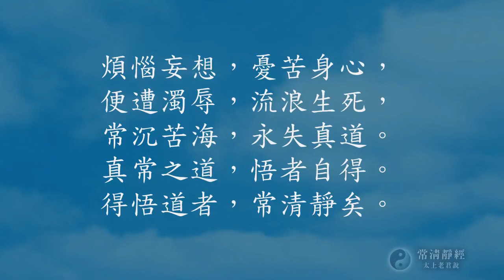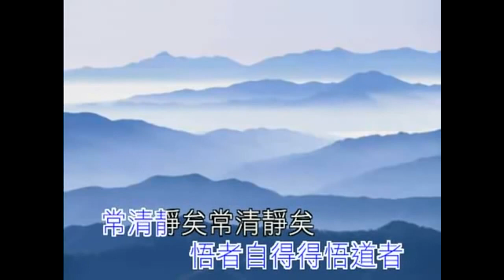太上老君《常清靜經》+《 清靜經 》原音唱誦版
太上老君說常清靜經 +《 清靜經 》原音唱誦版.- 由 慧平法師 菩提觀音寺、San Chian 提供.---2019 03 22上傳完成.
《太上清靜經》
老君曰，大道無形，生育天地。大道無情，運行日月。大道無名，長養萬物。吾不知其名，強名曰道。
夫道者，有清有濁。有動有靜。天清地濁。天動地靜。男清女濁。男動女靜。降本流末。而生萬物。
清者濁之源。動者靜之基。人能常清靜。天地悉皆歸。
夫人神好清，而心擾之。人心好靜。而慾牽之。
常能遣其慾，而心自靜。澄其心，而神自清。自然六慾不生，三毒消滅。
所以不能者，為心未澄，慾未遣也。
能遣之者，內觀其心。心無其心。外觀其形。形無其形。遠觀其物。物無其物。三者既悟。惟見於空。
觀空亦空。空無所空。所空既無，無無亦無，無無既無，湛然常寂。寂無所寂，慾豈能生，慾既不生。即是真靜。
真常應物，真常得性，常應常靜，常清靜矣。
如此清靜，漸入真道。既入真道，名謂得道。雖名得道，實無所得。為化眾生。名謂得道。能悟之者，可傳聖道。
太上老君曰，上士無爭，下士好爭。上德不德，下德執德，執著之者，不明道德。
眾生所以不得真道者，為有妄心。
既有妄心，即驚其神。既驚其神，即著萬物。既著萬物，即生貪求。既生貪求，即是煩惱。
煩惱妄想，憂苦身心，便遭濁辱。流浪生死。常沉苦海，永失真道，真常之道，悟者自得，得悟道者，常清靜矣。
註解：
太上老君說常清靜經註(一)經名：太上老君說常清靜經註。元代道士李道純註。一卷。底本出處：《正統道藏》洞神部玉訣類。參校本：杜光庭等諸家注本。都梁參學清庵瑩蟾子李道純註。

纔言可道，即非常道。既不可道，何以名道？咦，只這道之一字，已道了也。視之不足見，聽之不足聞，搏之不可得，用之不可既。惟惚惟恍，不屬聲聞；曰希曰夷，無有定體。若作聲聞，會不足以成；若作定體，求不足以應變。道雖無形，因天地生育，其形可見；道雖無情，推日月運行，其情可察；道雖無冬，窮萬物長養，其名可立。《易繫》云：在天成象，在地成形，變化見矣。非道之形乎？又曰，鼓之以雷霆，潤之以風雨。日月運行，一寒一暑。非道之情乎？又曰，乾道成男，坤道成女。非道之名乎？道本無名，聖人強立名道者，通天下萬變，歸天下之殊途，坦平驀直、大路之謂也。

夫道者，有清有濁，有動有靜。天清地濁，天動地靜；男清女濁，男動女靜。降本流末，而生萬物。清者濁之源，動者靜之基。人能常清靜，天地悉皆歸。

鴻濛未判，動靜之理已存；清濁既分，動靜之機始發。清而昇者曰天，濁而降者曰地。天地一闔闢、一陰陽，互動互靜，機緘不已，四時成焉，百物生焉。天地之性，人為貴，人於物之最靈。男法天，女法地，男清女濁，即天地昇降也；男動女靜，即天地闔闢也。天地絪縕，萬物化生。降本流末，生生化化，而無有休息。太上始言無形、無情、無名，天地之始，次言有動、有靜，謂有名萬物之母也。若復有人知此兩者同出異名，則知清濁本一，動靜不二；流雖濁而其源常清，用雖動而其體常靜。清靜久久，神與道俱，與天地為一。

夫人神好清而心擾之，人心好靜而慾牽之。常能遣其欲而心自靜，澄其心而神自清，自然六慾不生，三毒消滅。有道之士，常以道制慾，不以慾制道。以道制慾，神所以清，心所以靜，至道與神炁，混混淪淪，周乎三才、萬物，應變而無窮，至廣大，盡精微矣。苟以慾制道，失道者也。失道之士，欲心一萌，無所不至，權利牽於外，念慮煎於內，心為物轉，神為心役。心神既不清靜，道安在哉？常能制慾則歸心不動，歸心不動則自然澄澄湛湛，絕點翳純清，復其本然清靜之大矣，何慾之有？《易傳》云：山下有澤損，君子以懲忿窒慾，其斯之謂歟？所以不能者，為心未澄、慾未遣也。能遣之者，內觀其心，心無其心；外觀其形，形無其形；遠觀其物，物無其物。三者既悟，惟見於空。

太上云：清靜為天下正。所謂正者，至公無私也。惟天理之至公，為能勝人慾之至私。世人所以不能造道者，非不能也，為物慾之所眩也。絕欲之要，必先忘物我。忘物我者，內忘其心，外忘其形，遠忘其物。三者既忘，復全天理，是名大，即艮止之義也。《易》云：艮其背，不獲其身；行其庭，不見其人。無咎。艮其背，即內觀其心，心無其心也。不獲其身，即外觀其形，形無其形也。行其庭，不見其人，即遠觀其物，物無其物也。無咎即無欲也。太上云，咎莫大於欲得，即此義也。至於物慾見空，則清靜之天復矣。

觀空亦空，空無所空。所空既無，無無亦無。無無既無，湛然常寂。寂無所寂，欲豈能生？欲既不生，即是真靜。真常應物，真常得性。常應常靜，常清靜矣。

攸攸萬事不是空，一以貫之，終歸元物。此遣慾之要也。以空遣慾，慾既不生，和空亦無。空既無矣，無亦無也。無無既無，湛然寂然。湛寂亦無，是名真靜。湛然常寂者，凝神入空寂也。寂無所寂者，融神出空寂也。所謂真靜，非不動也。若以不動為靜，則是有定體也。有定體，則不足以應變。所以真常應物，真常得性者，動而應物而真體不動也。作如是見者，常應常靜，常清靜矣。

如此清靜，漸入真道。既入真道，名為得道。雖名得道，實無所得。為化眾生，名為得道。能悟之者，可傳聖道。

寂然不動為體，感而遂通為用，是名真靜。至於體用一源，顯微無間，真常之道得矣。得之一字，亦是強名。若謂實有所得，則不足以為道。聖人惟恐世人不知有無相生之理，落斷常邪見，故以得道委曲成全，使其積漸而至頓成也。至於嘿而成之，不言而信，聖道可造也。所謂傳者，不傳之傳也。聖道者，聖而不可知之之謂也。

老君曰：上士無爭，下士好爭；上德不德，下德執德。執著之者，不名道德。

遵儒書不爭之言，行釋經無爭之行。此一法出於無法，洞觀冥契，是名上士也。下士則不然：下士之心好勝，常自滿自見，是自矜伐，致爭之由也。纔有微善，執為己德，吾必謂之無也。上士返是：上士晦德以謙，自牧不自見，是不自矜伐。夫惟不爭，故天下莫能與之爭。太上所謂上德不德，是以有德，即此義也。執著之者，德尚不明，何以明道哉？

眾生所以不得真道者，為有妄心。既有妄心，即驚其神。既驚其神，即著萬物。既著萬物，即生貪求。既生貪求，即是煩惱。煩惱妄想，憂苦身心，便遭濁辱，流浪生死，常沉苦海，永失真道。

下士好爭執德，為有妄心，所以然也。古德云：常滅妄心，不滅照心。一切不止之心，皆妄心也；一切不動之心，皆照心也。妄想一萌邪正分，樞機一發榮辱判。可不勉哉？妄心不止，生種種差別因緣，至於涉穢途、觸禍機、落陰趣，未有不始於妄心也。學道之士，固當謹始，始若不饉，焉得有終？妄念始萌，不自知覺，神為心役，心為物牽，縱三尸之熾盛，為六慾之擾攘，豈得不著物耶？著物之故，貪求心生。既生貪求，即是煩惱，妄想種種相緣無由解脫，至於憂苦身心，便遭濁辱，流浪生死，常沉苦海，永失真道。良可悲哉。所以妄想之心，輪迴之根本也。眾生所以不得真道者，為妄想心不滅，所以然也。

真常之道，悟者自得。得悟道者，常清靜矣。

見在此身，亦從妄想中來。身生而後有情緣，情緣而後有憂苦。妄增緣起，直入輪迴，前無始而後無終者，舉世皆然。惟悟道者照心常存，照破種種緣相皆是妄幻，勿令染著。照心既存，妄心無能為也。久久純熟，次定證清靜身。作是見者，真常之、道得矣。所謂照心者，即天心也；真常者，即無妄也。了悟此心，則有妄之心復矣，無妄之道成矣。無妄所以次復也。《易》曰：復其見天地之心乎。到這，纖芥幽微，悉皆先照。至於如如不動，了了常知，至覺至靈，常清常靜。真常之道，至是盡矣，聖人之能事畢矣。